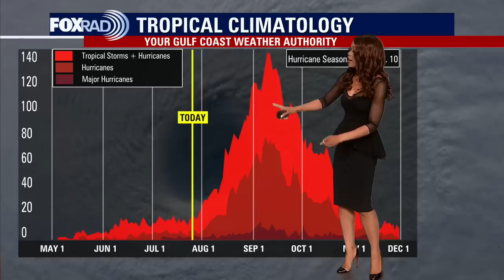Tropical Weather Forecast - July 26, 2023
The tropical wave near the Bahamas and the other wave in the eastern Caribbean ran into some unfavorable conditions and are no longer being monitored for development. However, a tropical wave in the eastern Atlantic is not expected to develop over the next two days. But this wave has a 30% chance to become a tropical depression, storm or hurricane over the next week as it moves west. Saharan dust in the Atlantic is limiting development. But outside of the dust, water temperatures are very warm and that will act as fuel for future systems.